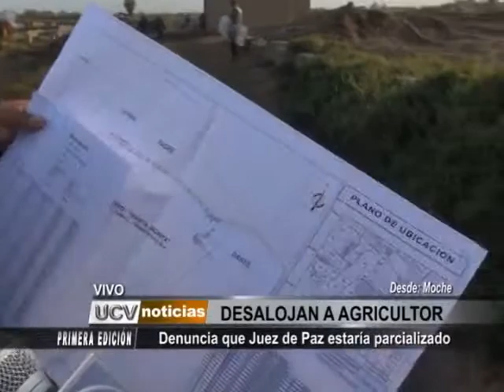VIVO CLAVIJO desalojo